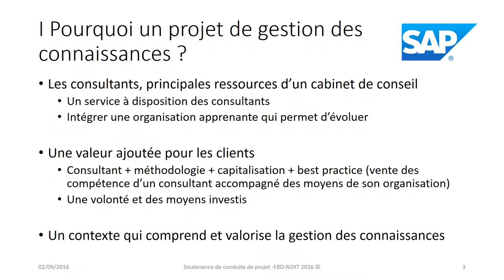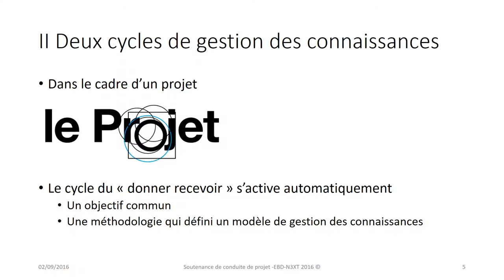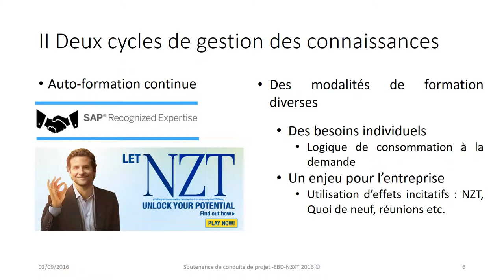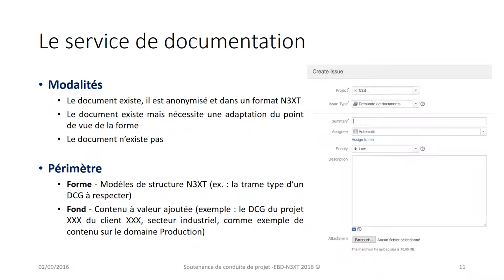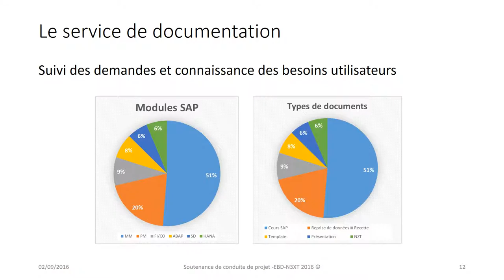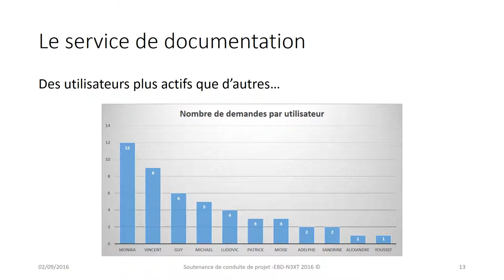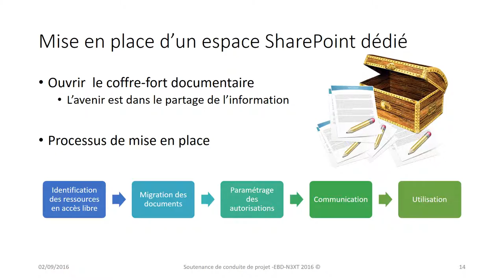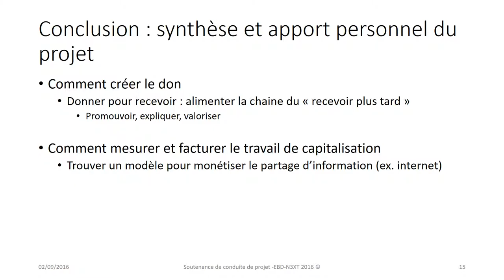La gestion des connaissances collaborative chez N3XT (Soutenance EBD 2016)